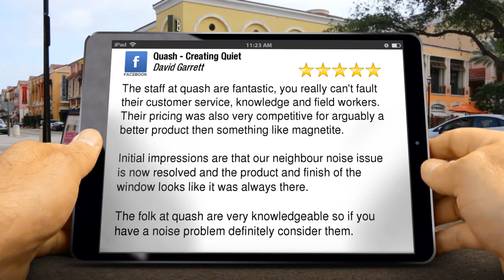Reviews for Quash Soundproofing Perth